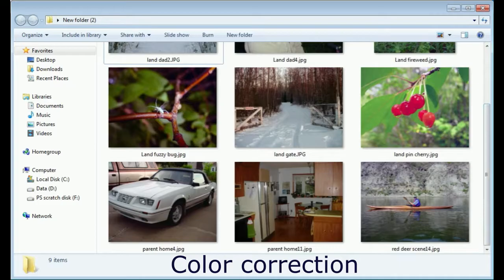Photo scanning 29 cents each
Short video showing our 29 cent per photo scanning